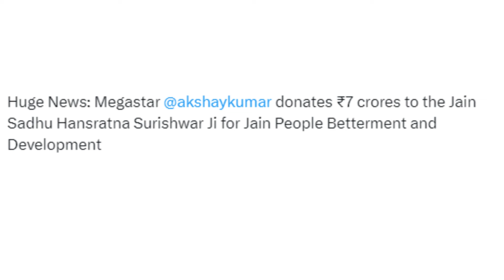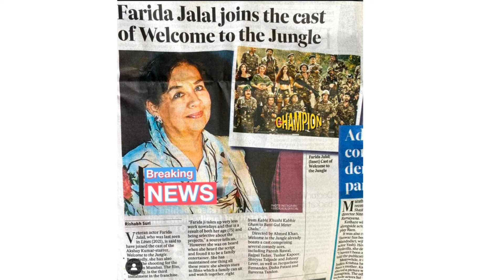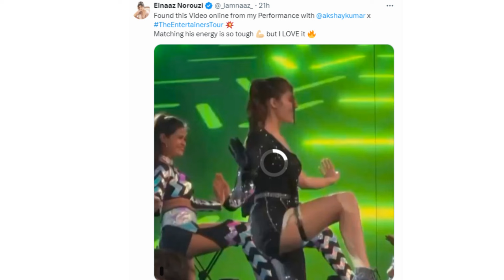SID ANAND ABOUT BMCM | akshay kumar donation for jain betterment | WELCOME 3 NEW ACTOR || AKN